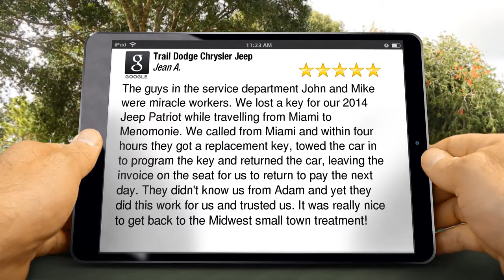Trail Dodge Chrysler Jeep Menomonie Remarkable Five Star Review by Jean A.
Excellent Review

The guys in the service department John and Mike were miracle workers.  We lost a key for our 2014 Jeep Patriot while travelling from Miami to Menomonie.  We called from Miami and within four hours they got a replacement key, towed the car in to program the key and returned the car, leaving the invoice on the seat for us to return to pay the next day.  They didn't know us from Adam and yet they did this work for us and trusted us.  It was really nice to get back to the Midwest small town treatment!

Trail Dodge Chrysler Jeep
2000 Stout St
Menomonie WI
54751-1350